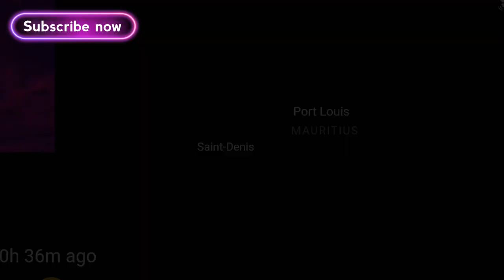Avis de pluie torrentielle à maurice, quelle est la prochaine étape ? | Cyclone Freddy Update- 14